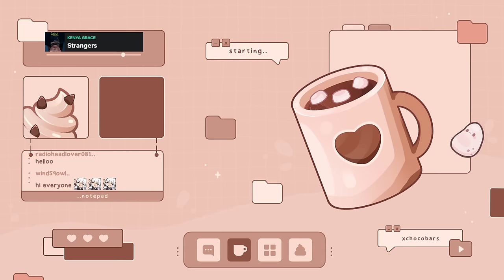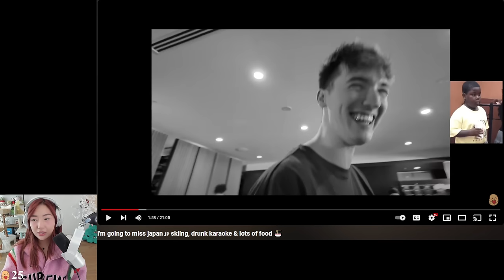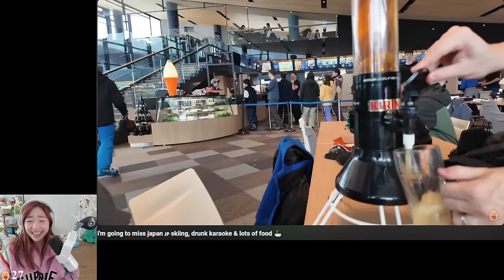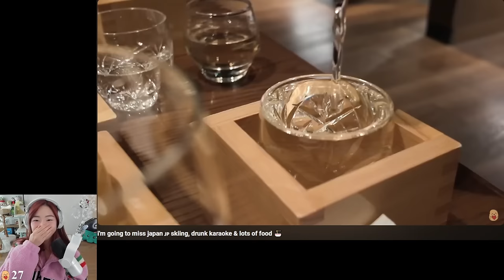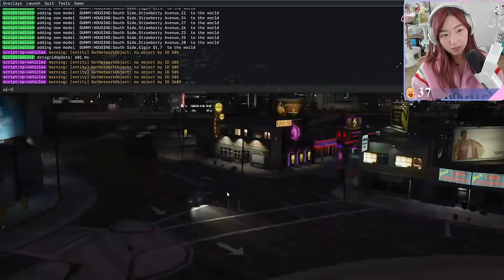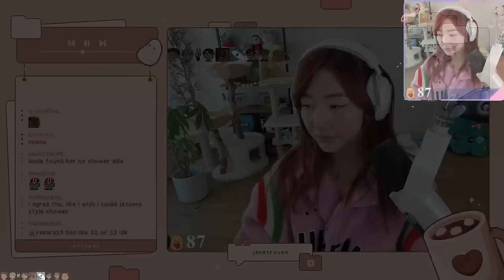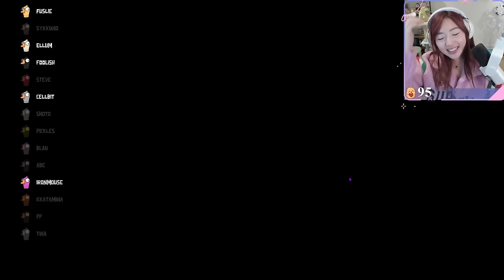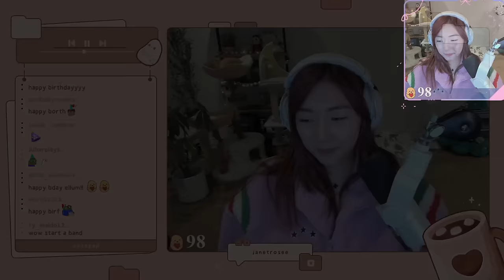January Fooze plans a surprise for her sister April | Goose Goose Duck w/ lots of friends! 🦆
↓ Timestamps and Socials below ↓

00:00:00 Intro & Just Chatting
00:53:58 Grand Theft Auto V
04:32:52 Goose Goose Duck with Abe, blau, Cellbit, ellum, Foolish, fuslie, ironmouse, itsRyanHiga, Kenji, kkatamina, peterpark, shxtou, SteveSuptic, Sykkuno & TinaKitten
06:36:25 Grand Theft Auto V